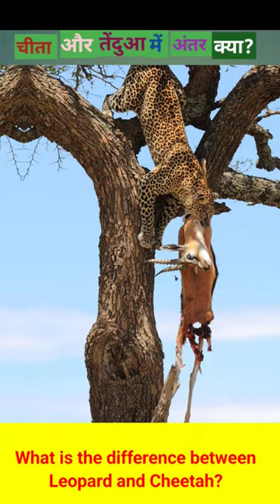चीता और तेंदुआ में अंतर क्या?what is difference between cheetah and leapord?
image credit- Imagesearchman